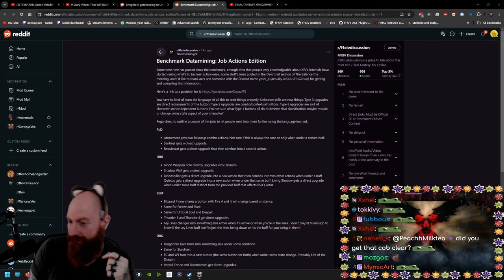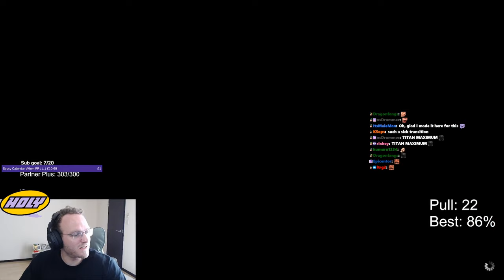therapy needed (zx_crow) | Final Fantasy XIV Online Highlights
Timestamps & vods:
[00:00] #1 zx_crow: therapy needed

[00:09] #2 YamaAD: omega rescue

[00:19] #3 Elly: skip

[01:06] #4 XenosysVex: xdd

[01:36] #5 rariboy1246: ラリボーイ先輩の後輩教育

[02:13] #6 Okaymage: HDDTree

[02:54] #7 SageWren: CERTIFIED PERFECT ALEXANDER MOMENT

[03:21] #8 spudsyalt: KUPO???

[03:29] #9 Psybear_tv: BLIND E4S 🌱 WoW M+ GENIUS Takes On EDEN Savage - Post-Shadowbringers MSQ -- WoW Alpha Soon !Holy !Youtube !discord !twitter

[03:55] #10 nobu_nyaga: vietnam flashbacks

[04:38] #11 Okaymage: Wow look! A cutscene!

[05:08] #12 renntal: IM BURNT IM BURNT STRAWBERRY IS RIGHT

[05:50] #13 sausoftheroll: Dos tank autos

[06:20] #14 mayorzee: defy the wall

[07:07] #15 AddledIthir: Out oopsie

[07:23] #16 pinkcoogisweater: 18 HP overkill

[07:36] #17 Tiamata_: rum the rat